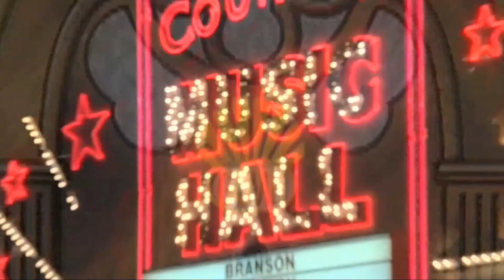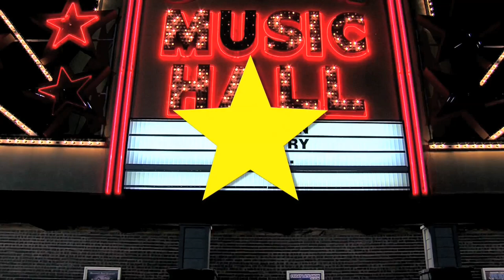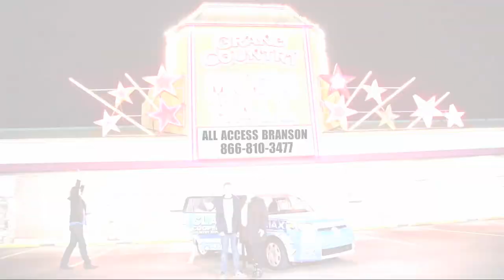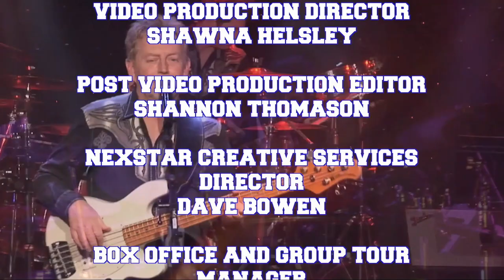BCUSA Kelly Bryant / Shoji & Christina Tabuchi 2019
See Branson Country USA in person!